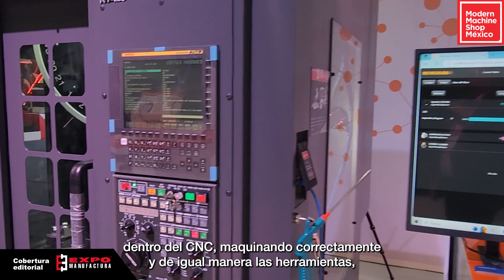Plataforma unificada de Renishaw para maquinado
Renishaw Central es un software innovador que integra distintas etapas de la producción, permitiendo a las empresas monitorear la calidad y eficiencia de sus piezas en tiempo real. Permite conectar una máquina CNC para supervisar la producción, utilizar el Equator para revisiones precisas al lado de la máquina, y vincular CMMs para un seguimiento completo de la inspección final.

Renishaw Central ofrece una plataforma unificada para gestionar todos estos procesos, facilitando la toma de decisiones estratégicas y la optimización de la planta.